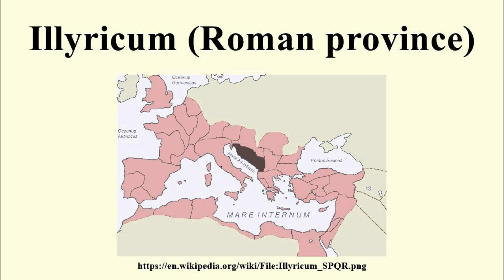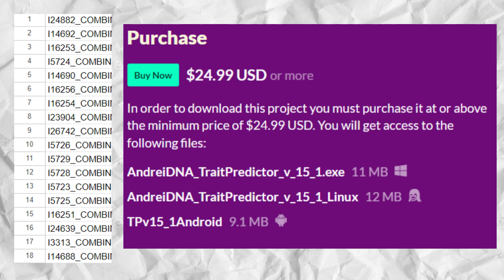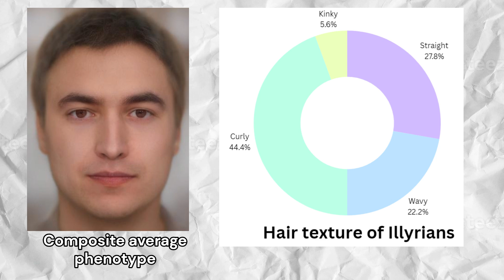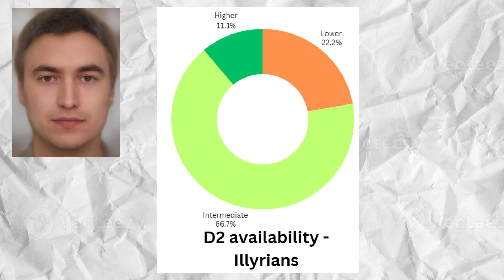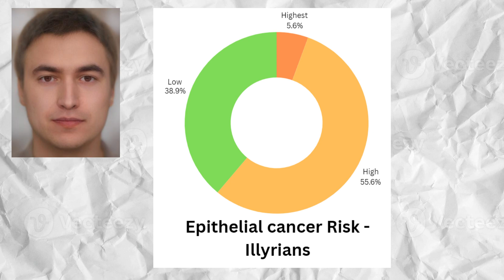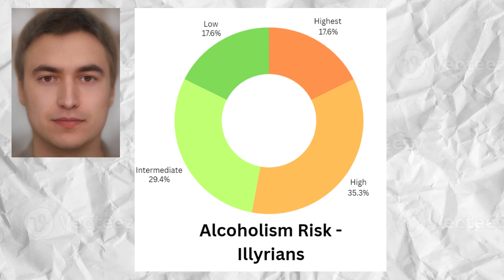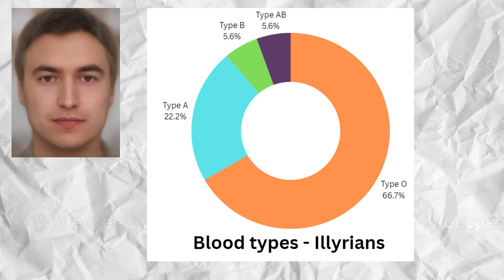Genetics of Illyrians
The Illyrians were a group of Indo-European tribes who inhabited the western Balkans and eastern Adriatic coast from the Late Bronze Age until the Roman conquest in the 1st century BCE. Known for their warrior culture, seafaring skills, and rich material culture, the Illyrians were an influential people in the ancient Mediterranean. Illyrians inhabited a region known for its mountainous terrain, encompassing parts of the western Balkans and eastern Adriatic coast. This area provided natural defenses, while proximity to the Adriatic allowed for seafaring and trade with the Mediterranean world. Notable Illyrian centers included the city-states of Scodra (modern-day Shkoder in Albania) and Daorson in Bosnia and Herzegovina, as well as fortified hilltop settlements known as oppida.
  The illyrians had contacts with the Celts and the Greeks, but their linguistic ancestors were most likely a remote branch of indo-europeans stemming from the Yamnaya culture of russia.
  The Illyrian tribes became prominent in the Balkans around 1200 BCE and maintained a distinct cultural identity until the Roman conquest. Their society reached its peak between the 8th and 3rd centuries BCE, marked by significant trade and military conflicts, particularly with the Greeks and later the Romans.
The Romans, drawn to the Adriatic for its strategic importance, eventually conquered the Illyrians in a series of campaigns by 168 BCE, incorporating their territories into the Roman Empire.
  The Illyrian society was tribal, with numerous clans or extended families forming the basis of their social structure. Chiefs or kings ruled these tribes, and power often resided with a warrior elite. The role of women in Illyrian society was relatively prominent compared to other ancient cultures; some tribes even had female leaders or queens, such as Teuta of the Ardiaei tribe. Social organization was hierarchical, with warriors at the top, followed by artisans, traders, and farmers.
  The Roman conquest largely absorbed Illyrian culture, but elements persisted, influencing later Balkan societies. Many modern Balkan peoples, especially Albanians, consider the Illyrians among their ancestors.
  For this video, I gathered the raw genomes of 18 illyrians from 8th to 2nd century BCE, and ran those DNA samples through my trait predictor tool for DNA analysis.